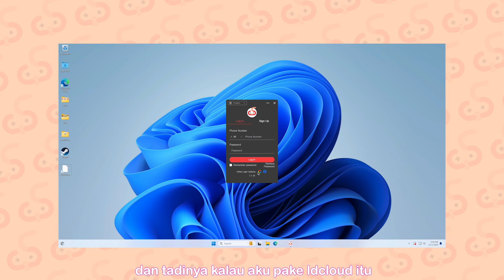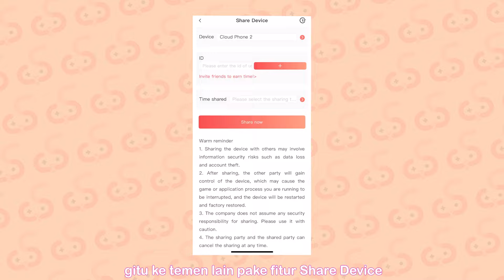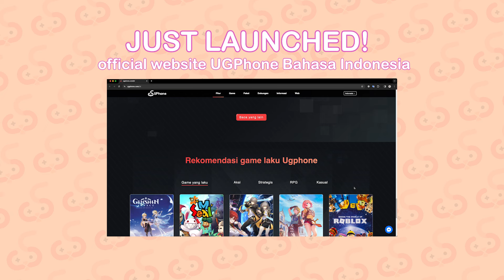UGPhone: Cloudphone murah, kualitas gg, FULL SENYUUUMM :)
Invitation code ku: Recel2
Add me on Discord: Recel
(cek bagian fjb buat cari segala kebutuhan rox mu termasuk cloudphone!)